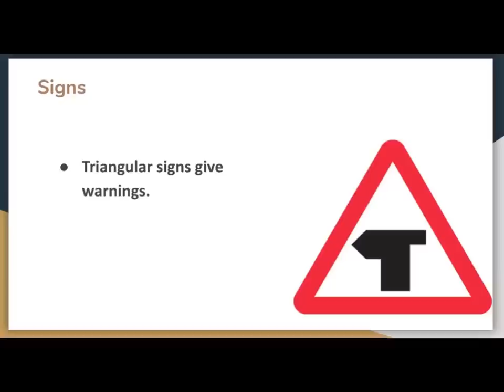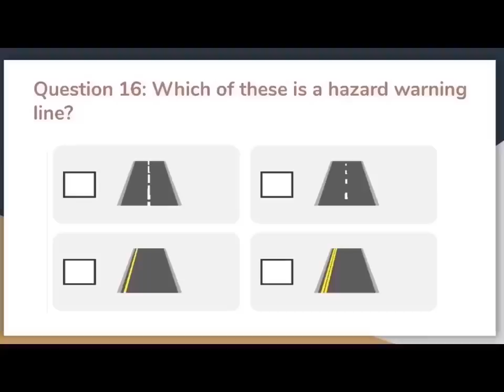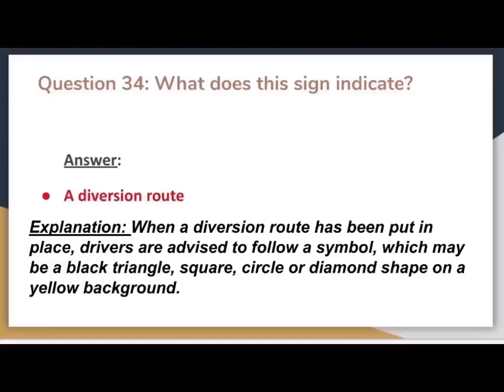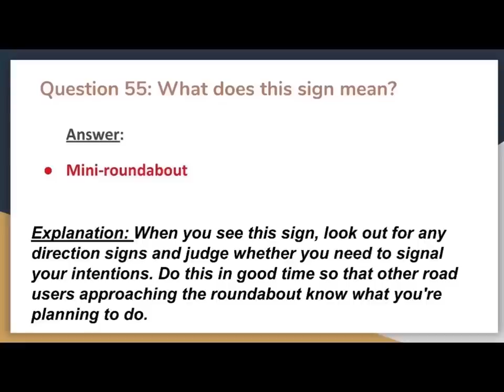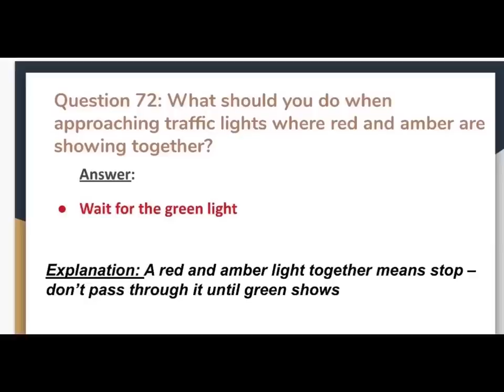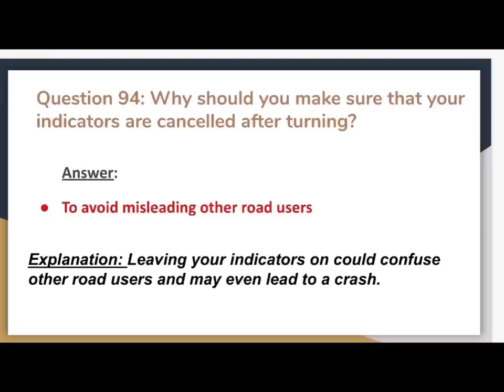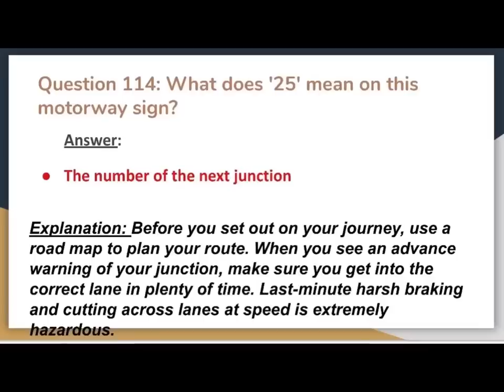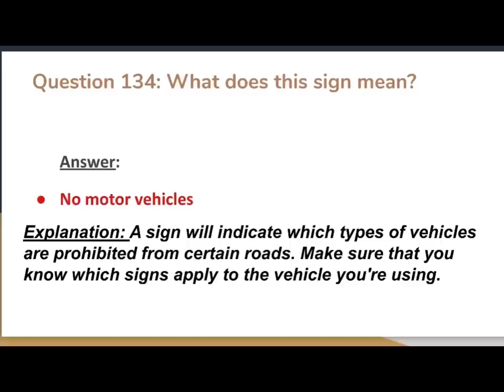Ôn thi bằng lái xe Anh quốc bài 11